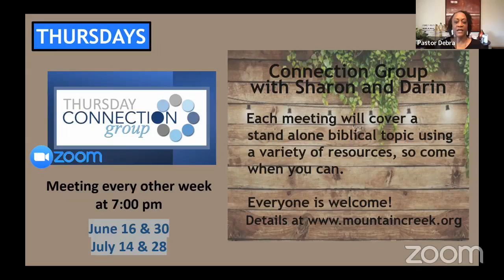Wrestling for the Blessing - Pastor Debra 06/12/22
The thought of wrestling with someone reflects strength, weakness, struggle and wonderment. There may be moments of defeat and moments of victory.  During the match we may question, in our minds, how it will end. The mere idea of wrestling with God seems impossible.  God is all mighty.  Who would take on such a challenge?  Yet, there are times we wrestle with God without being aware. The blessing is in His wrestling with us.  The fact that God would take time to contend with us in His infinite wisdom and omnipotence is a clear representation of His love for us; His desire to make us remarkable new creations.